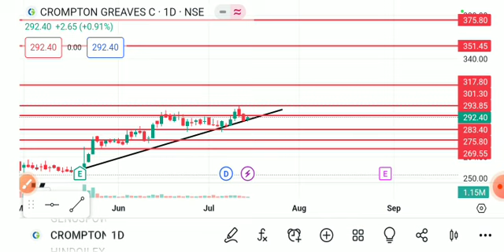CROMPTON SHARE LATEST NEWS TODAY,CROMPTON SHARE ANALYSIS,CROMPTON SHARE TARGET,CROMPTON SHARE NEWS